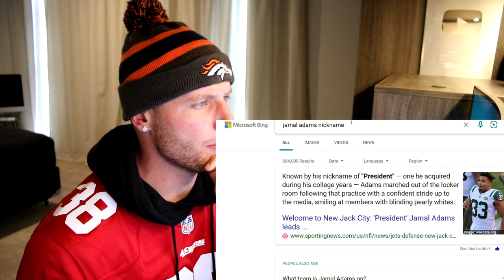Rugby Player Reacts to VON MILLER (Denver Broncos LB) #26 The NFL Top 100 Players of 2020!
In this video I take a look at VON MILLER who is an NFL LINEBACKER that plays for THE DENVER BRONCOS!